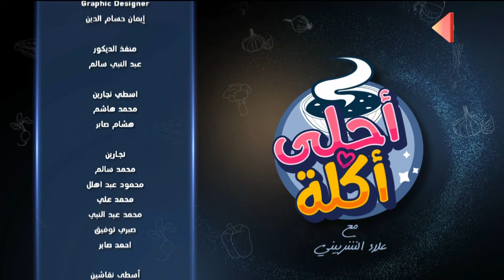أحلى أكلة - الشيف علاء الشربيني | حلقة المسابقة | الأربعاء 20 ديسمبر 2023 | الحلقة الكاملة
أحلى أكلة مع الشيف علاء الشربينى
جزء من حلقة اليوم20ديسمبر من برنامج أحلى أكلة مع الشيف علاء الشربيني وفيها  تعرف على ثاني ضيوف حلقة اليوم.. آلاء وإيمان، معلومات عن صينية الفراخ المكرملة بالبصل،  تعرف على أول ضيوف حلقة اليوم.. هند ودينا.

أحلى أكلة برنامج طبخ لكنه ليس برنامج طبخ عادياً بل هو برنامج فن وثقافة الطبخ فى كل مطابخ العالم، ففي كل حلقة يتم تقديم أشهى وأحلى الأكلات المختلفة والمتميزة .. برنامج يلف حول العالم ويعرض أسهل وألذ وصفات تحضير وعمل الأكلات العالمية .. ويجلب تجربة الطبخ فى البلدان المختلفة إليك فى مطبخك.